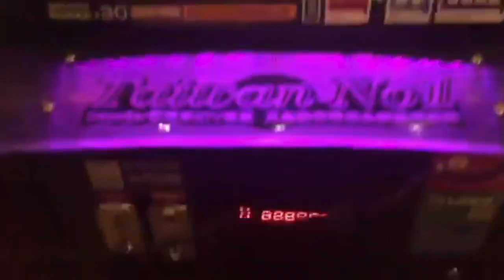台灣人愛唱歌 Taiwan Mini KTV